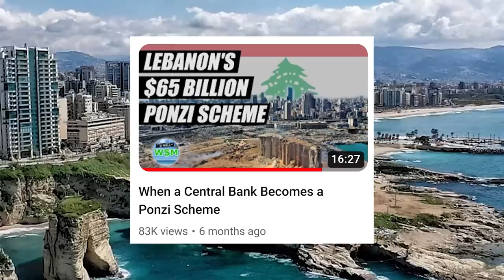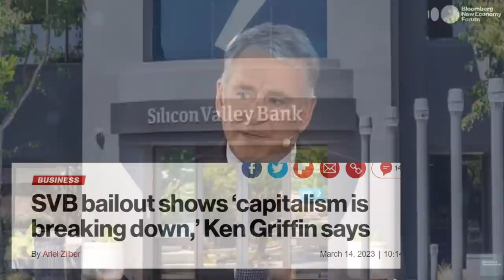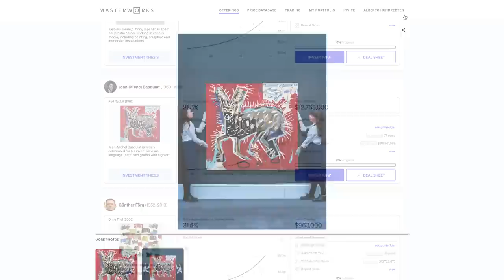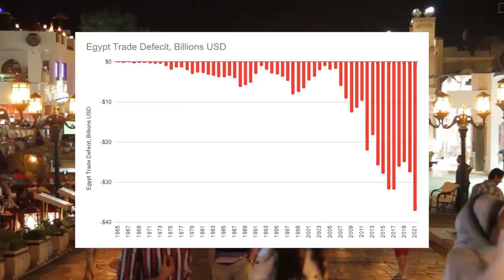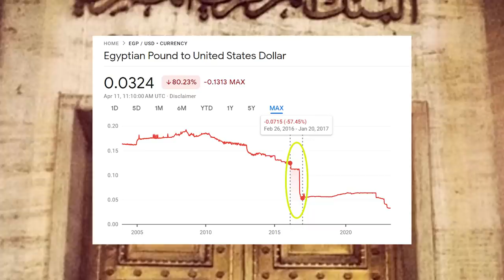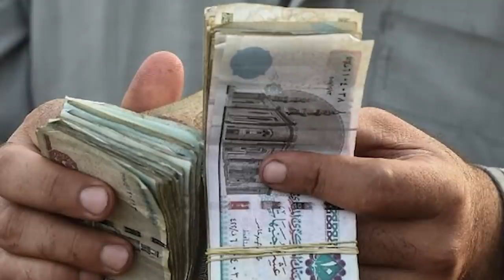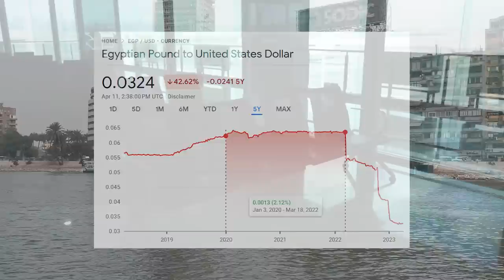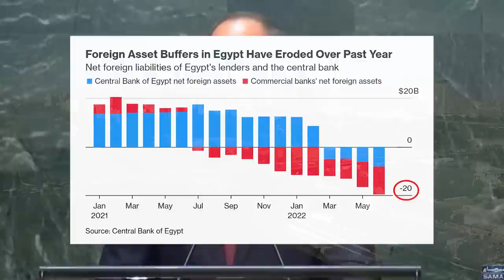Egypt's Hyperinflation Crisis Explained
Skip the waitlist and invest in blue-chip art for the very first time by signing up for Masterworks

Discover the factors that led to Egypt's devastating currency crisis and economic collapse. As the largest country in the Arab world, Egypt seemed poised for prosperity, but crippling debt, soaring inflation, and an escalating poverty rate tell a different story. Dive into the root causes of this crisis, its impact on the Egyptian population, and what it means for the future of this ancient civilization.

0:00 - 3:01 Intro
3:01 - 7:37 Economy of Egypt
7:38 - 10:10 Exogenous events
10:11 - 12:39 The collapse
12:40 Egypt reforms